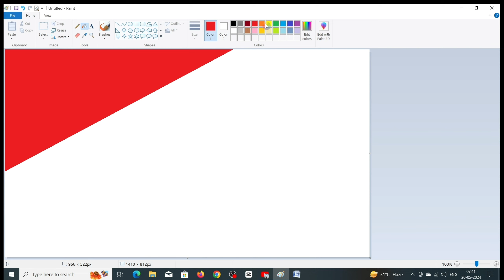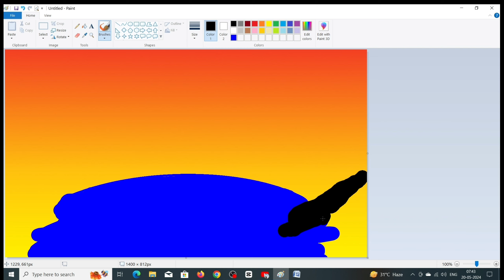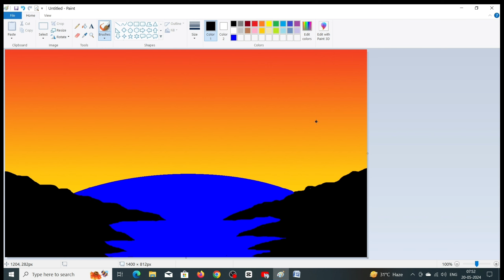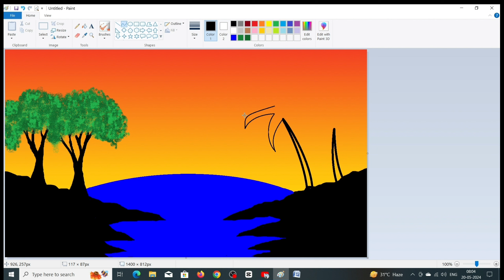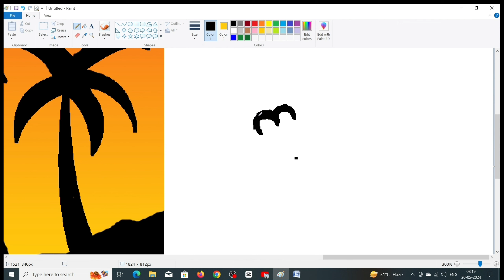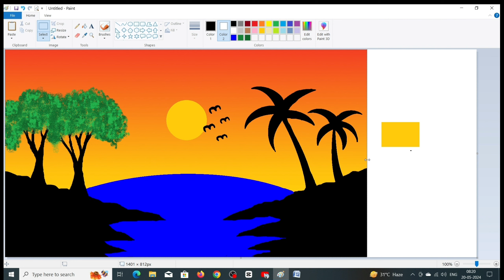New scenery drawing in computer video || Scenery drawing in Microsoft paint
Name :-Sakendra Prajapati 🥰😍😘
From :- Latehar Jharkhand (India)😘🥰😍
Special Tags:-
Description:-💖😍🥰😘👇✍️✍️👇
All the information or content which are shared in the video or used in the video is used for educational purposes only and is not related or belongs to any such real person or identity or entity, and this video is for educational purposes only.